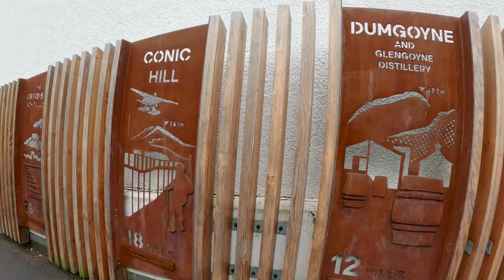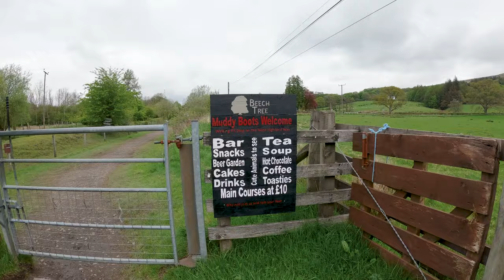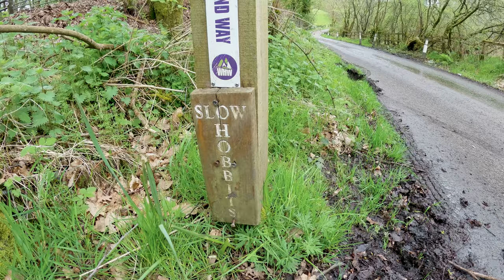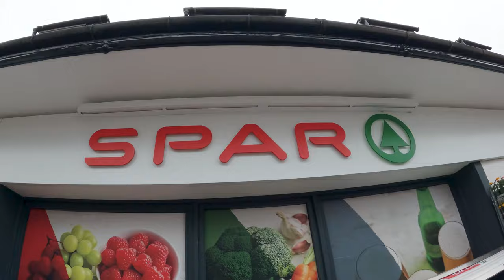WHW Day 1: Milngavie to Drymen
Day 1 of my 9 days "West Highland Way"  adventure in Scotland.
After a short train ride from Glasgow I started my hike in Milngavie (pronounced "Mill-guy"...) at 10:30am.
I arrived at my wild "campsite" near Drymen after 6 hours and 20.5km (moving time 4.5 hours).

Checkout my playlist for all my WHW videos:
I will upload the next days' videos probably on a weekly basis, maybe even 2 videos per week, let's see...

My channel is small, so I am still able to answer ALL questions :-)

The "gas cartridge story" (end of th video):
The cartridge I had bought in Milngavie didn't work with my stove.
I know, I should have tested it in Milngavie ("always test your gear"!!!).
I just didn't "expect" that it would NOT work.
The supermarket in Milngavie only had 2 types of gas cartridges:
The "campinggaz" and a second brand I don't remember.
That second brand was clearly a "piercing" cartridge.
And the "campinggaz" to me looked like a normal "screw" cartridge.
I just didn't expect that the supermarket was selling TWO "piercing" cartridge brands and NO "screw" cartridge.
I really wonder how many people got it wrong. Or just me?
Fortunately the supermarket in Drymen was open until 8pm on a sunday and had the "highlander" screw cartridge.
The guys in the supermarket even let me try it out before I bought it, so that was very nice.
"Highlander" is a much more appropriate name anyway... ;-)
I bought a big cartridge in order to not run into a "it is empty" situation.
A small cartridge would have done the job for 9 days probably.
I left my cartridge at my day 9 campsite and it still felt pretty "full" at that time.
But you never know... I would always buy a big cartridge again, in order to be safe.

It was always nice to check how many more km I had to walk and if it was going up or down...

My Strava:
I tracked all days with my Garmin watch, so you can see in detail where I went, how fast I was, my heartrate and so on...
(yes I even tracked that "hike" to Drymen to buy a new gas cartridge, haha...)

Good starting point if you need more information about the West Highland Way:

No hiking partner this time (sad...).
Also no music in the video.
So the only "credit" goes to myself:

hiking, camping, talking, sniffing and other activities:
MATTHIAS GRALLERT